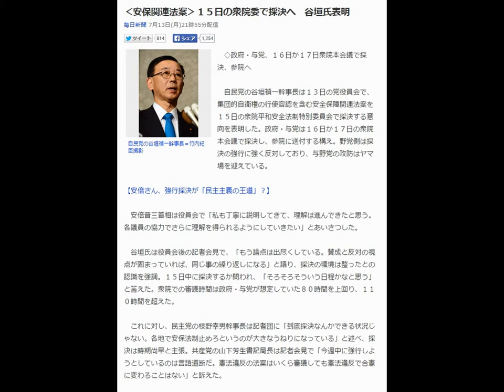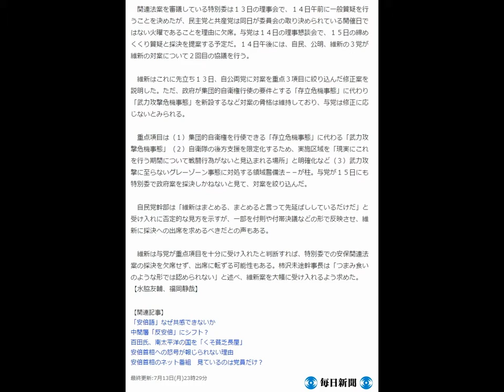‹安保関連法案›１５日の衆院委で採決へ 谷垣氏表明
毎日新聞 7月13日(月)21時55分配信

自民党の谷垣禎一幹事長＝竹内紀臣撮影
　◇政府・与党、１６日か１７日衆院本会議で採決、参院へ

　自民党の谷垣禎一幹事長は１３日の党役員会で、集団的自衛権の行使容認を含む安全保障関連法案を１５日の衆院平和安全法制特別委員会で採決する意向を表明した。政府・与党は１６日か１７日の衆院本会議で採決し、参院に送付する構え。野党側は採決の強行に強く反対しており、与野党の攻防はヤマ場を迎えている。

【安倍さん、強行採決が「民主主義の王道」？】

　安倍晋三首相は役員会で「私も丁寧に説明してきて、理解は進んできたと思う。各議員の協力でさらに理解を得られるようにしていきたい」とあいさつした。

　谷垣氏は役員会後の記者会見で、「もう論点は出尽くしている。賛成と反対の視点が固まっていれば、同じ事の繰り返しになる」と語り、採決の環境は整ったとの認識を強調。１５日中に採決するか問われ、「そろそろそういう日程かなと思う」と答えた。衆院での審議時間は政府・与党が想定していた８０時間を上回り、１１０時間を超えた。

　これに対し、民主党の枝野幸男幹事長は記者団に「到底採決なんかできる状況じゃない。各地で安保法制止めろというのが大きなうねりになっている」と述べ、採決は時期尚早と主張。共産党の山下芳生書記局長は記者会見で「今週中に強行しようとしているのは言語道断だ。憲法違反の法案はいくら審議しても憲法違反で合憲に変わることはない」と訴えた。

　関連法案を審議している特別委は１３日の理事会で、１４日午前に一般質疑を行うことを決めたが、民主党と共産党は同日が委員会の取り決められている開催日ではない火曜であることを理由に欠席。与党は１４日の理事懇談会で、１５日の締めくくり質疑と採決を提案する予定だ。１４日午後には、自民、公明、維新の３党が維新の対案について２回目の協議を行う。

　維新はこれに先立ち１３日、自公両党に対案を重点３項目に絞り込んだ修正案を説明した。ただ、政府が集団的自衛権行使の要件とする「存立危機事態」に代わり「武力攻撃危機事態」を新設するなど対案の骨格は維持しており、与党は修正に応じないとみられる。

　重点項目は（１）集団的自衛権を行使できる「存立危機事態」に代わる「武力攻撃危機事態」（２）自衛隊の後方支援を限定化するため、実施区域を「現実にこれを行う期間について戦闘行為がないと見込まれる場所」と明確化など（３）武力攻撃に至らないグレーゾーン事態に対処する領域警備法－－が柱。与党が１５日にも特別委で政府案を採決しかねないと見て、対案を絞り込んだ。

　自民党幹部は「維新はまとめる、まとめると言って先延ばししているだけだ」と受け入れに否定的な見方を示すが、一部を付則や付帯決議などの形で反映させ、維新に採決への出席を求めるべきだとの声もある。

　維新は与党が重点項目を十分に受け入れたと判断すれば、特別委での安保関連法案の採決を欠席せず、出席に転ずる可能性もある。柿沢未途幹事長は「つまみ食いのような形では認められない」と述べ、維新案を大幅に受け入れるよう求めた。【水脇友輔、福岡静哉】

【関連記事】
「安倍語」なぜ共感できないか
中間層「反安倍」にシフト？
百田氏、南太平洋の国を「くそ貧乏長屋」
安倍首相への怒号が報じられない理由
安倍首相のネット番組　見ているのは党員だけ？